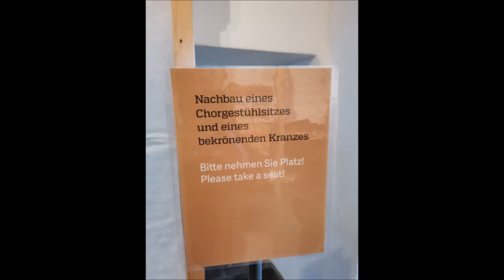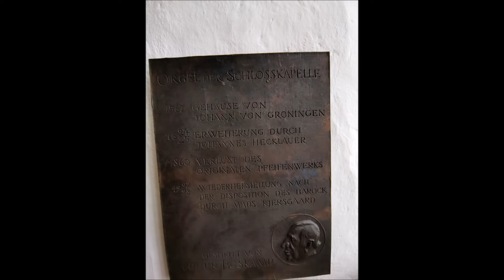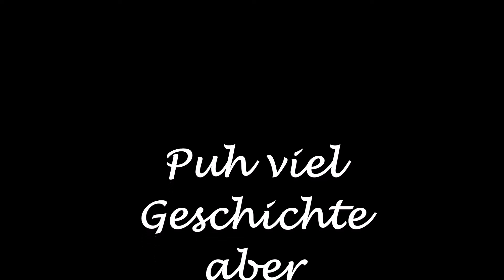Schloss Gottorf mit den Womokids